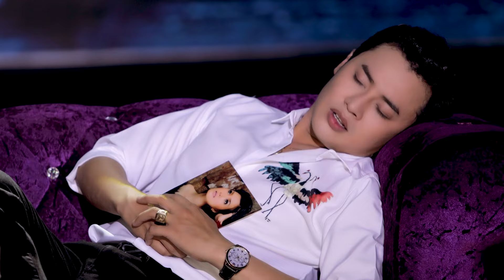Liên Khúc Bolero 2024 - Những Bài Trữ Tình Hay Nhất Mọi Nhà Đều Nghe | Hoàng Việt Trang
Dân Ca Miền Tây - Nhạc Trữ Tình Quê Hương Chọn Lọc